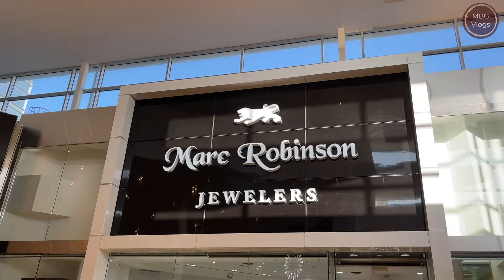দেশে ফেরার প্রস্তুতি || রিহান এবং নিজের কাছের মানুষদের জন্য করলাম কিছু কেনাকাটা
Hi Everyone,